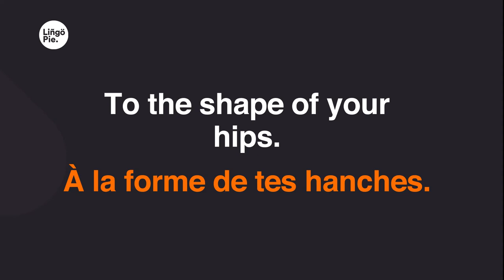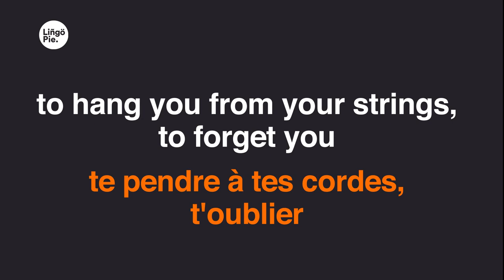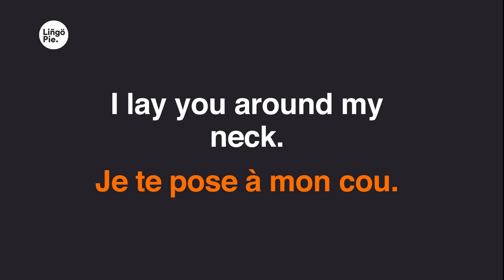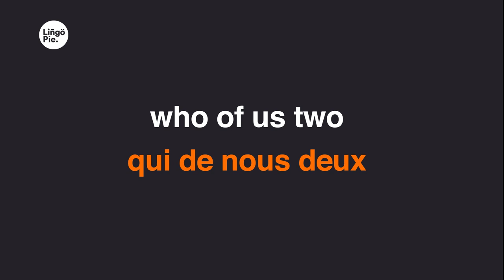Matthieu Chédid - Qui de Nous Deux (Lyrics / Paroles English & French)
Learn a language with TV shows, movies & podcasts

We have lots of fun content out there to learn from!

0:29
Bras de bois,
0:31
des clefs aux doigts,
0:33
des cordes pour tendons.
0:37
Agite-nous,
0:39
agite-moi.
0:41
Fais l'arpège,
0:42
sature le son.
0:44
Qui de nous deux
0:48
inspire l'autre.
0:52
Oui je joue
0:54
d'un sixième membre.
0:56
À la forme de tes hanches.
1:00
Ventre à ventre,
1:02
élégante compagne.
1:06
1:08
1:10
inspire l'autre,
1:11
inspire l'autre.
1:13
1:15
1:17
speed l'autre
1:19
speed l'autre.
1:21
Caisse parfois, pleine de doute.
1:25
Je te griffe, te lacère.
1:29
Des amplis chavirent, souvent j'ai voulu
1:33
te pendre à tes cordes, t'oublier
1:36
aux objets trouvés.
1:38
1:40
1:42
inspire l'autre
1:44
inspire l'autre.
1:46
1:48
1:50
speed l'autre
1:52
speed l'autre
1:54
speed l'autre
1:56
speed l'autre.
1:58
Je t'apprhende, je te garde.
2:01
Je te pose à mon cou.
2:05
Issue à ma voix, inspire-moi
2:09
enveloppe-nous, enlace-moi.
2:14
Mais
2:15
2:17
2:19
inspire l'autre
2:21
inspire l'autre
2:22
2:25
2:26
Speed l'autre
2:28
speed l'autre
2:30
speed l'autre
2:32
speed l'autre
2:34
speed l'autre
2:36
speed l'autre.
2:54
Stridence magnifique
2:57
aux instants oniriques.
3:01
Membre fictif, acoustique.
3:05
Féline électrique amie.
3:09
oui
3:11
3:13
3:14
inspire l'autre
3:16
inspire l'autre
3:18
3:20
3:24
inspire l'autre
3:28
3:32
inspire l'autre
3:34
3:36
3:38
inspire l'autre
3:40
inspire l'autre
3:42
inspire l'autre.